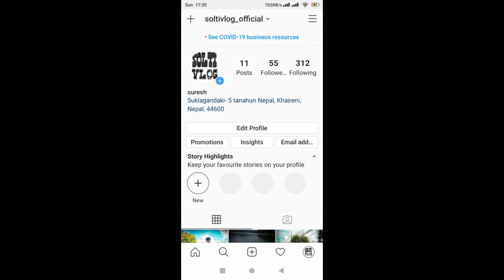CFMOTO NK 150 3 YEARS OWNERSHIP REVIEW || MOTOVLOG || DO NOT BUY WITHOUT WATCHING THiS VIDEO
Hello and namaste solti soltini and welcome to solti vlog.
Today i am reviewing Cfmoto Nk150 .
my friend have cfmoto nk and we have gone ride many times and i know the advantages and disadvantages of this bike .
so, enjoy the ride and i am new motovlogger please comment down mistakes in my vlog.